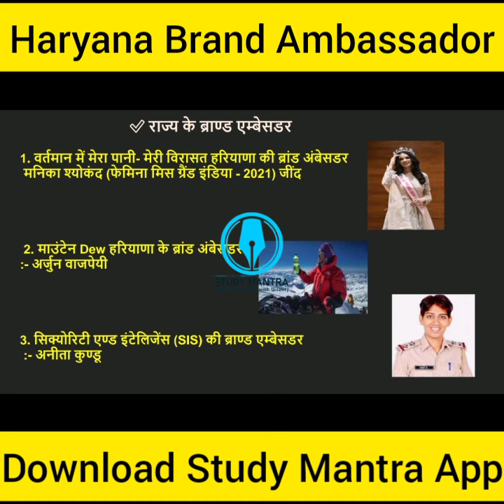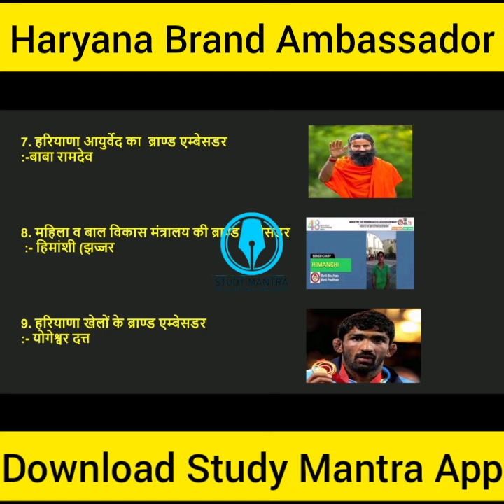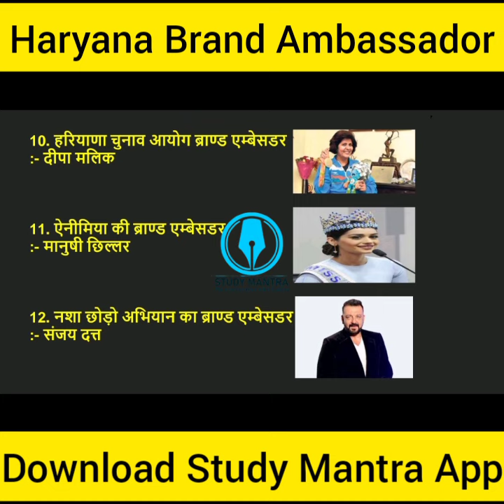Haryana Brand Ambassador List 2021 Part-1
👉👉CONTACT THE MAIN BRANCH FOR ADMISSION: 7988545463,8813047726 👈👈

⚫REGISTRATION Starts

(PRE + MAINS )

📢 UPDATED CONTENT (Updation Source- CGL,
CHSL,CPO,2019 + CDS,CAT, CGL 2019 MAINS+HSSC 2019)